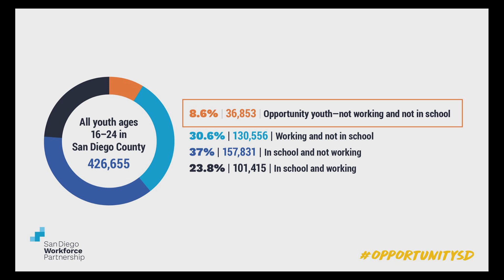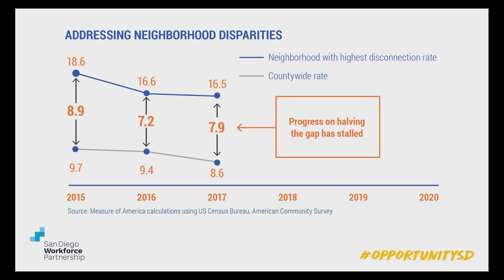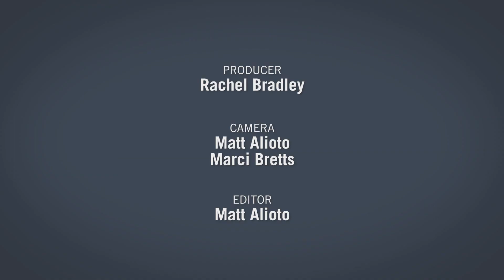Laying the Groundwork: Opportunity Youth in Our Region - Opportunity Summit 2019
The OpportunitySD Leadership Council shares the latest opportunity youth data for our region and their perspective on our progress, our challenges and our promises. Series: "Career Channel" [Show ID: 34278]